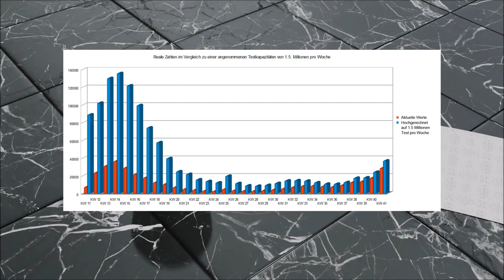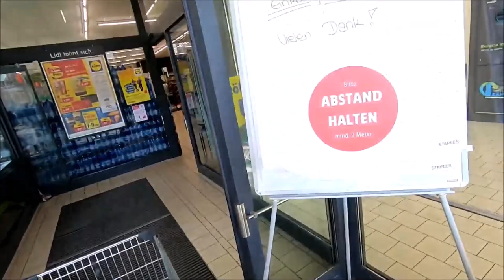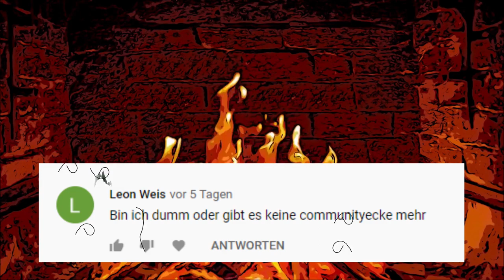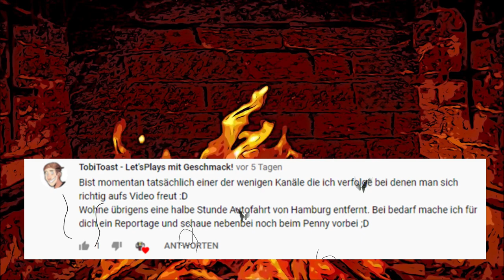Es geht wieder los.... | Klopapier Hamsterkäufe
Neulich im Supermarkt - und wieder kein Klopapier! Das gibts doch nicht, ich hab gedacht das haben wir zumindest hinter uns. Aber nichts da. Neue Hamsterkäufe und Engpässe im Toilettenpapierbereich. Zeit für ne neue Folge

Die Suche nach dem heiligen Toilettenpapier im LIDL [Corona Abenteuer]
Theme Park Hunter (folgt dem guten Kollegen)

Orange Schorle - BUBBLE SCHORLE (official audio)
Ein Meisterwerk ... von Orange Schorle

Toilet Paper Pandemic - Where You Can Buy Toilet Paper During a Pandemic
tóso asteío

TOILET PAPER WORKOUT! (actually worked great lol)
Mack Topa

Hans Zimmer - S.T.A.Y. (Interstellar Theme Cover by Efisio Cross)
BROADCAST YOURSELF
BROADCAST TOGETHER